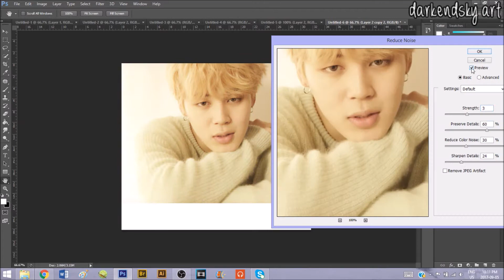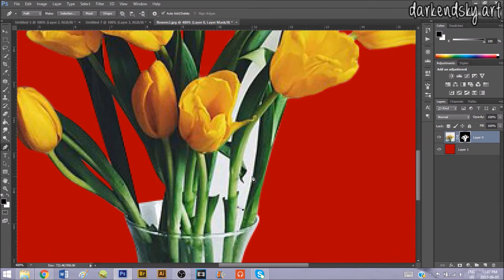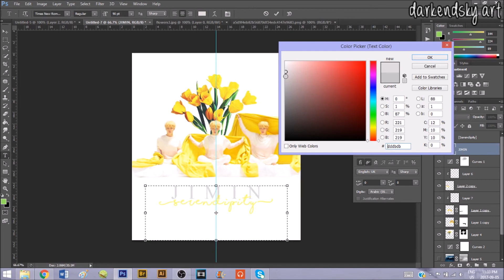방탄소년단 지민 / BTS JIMIN 'Serendipity' EDIT l photoshop speed edit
serendipity is amazing and jimin is amazing and i've seriously listened to and watched it way too many times lol  (´｡• ᵕ •｡`) ♡
the beginning still manages to always give me chills though.

and like why does sony vegas always unnecessarily brighten my photos to the point where it's blinding? idk.

(For personal use only. Do not redistribute, repost, or claim as your own work. ^^;;)

Programs Used:

Photoshop CS6 (used for creating the photo edit)

OBS Studio (used for recording the screen)

Sony Vegas Pro 13 & Windows Movie Maker (used for editing and creating the video)

(i didn't think i would find an instrumental version so quickly O . O  thank you so much kworld for the nice instrumental!)